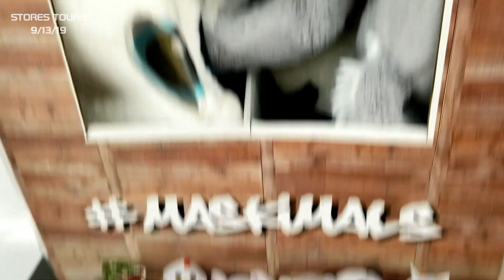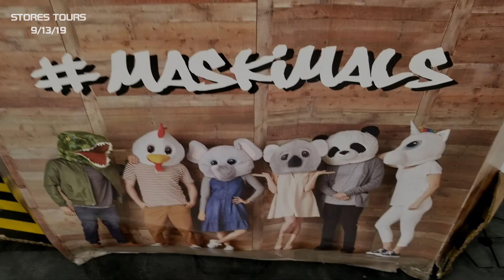WALMART Halloween Masks / Walmart Halloween 2019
Halloween masks 2019
Shop with me at Walmart for Halloween masks
HALLOWEEN COSTUMES